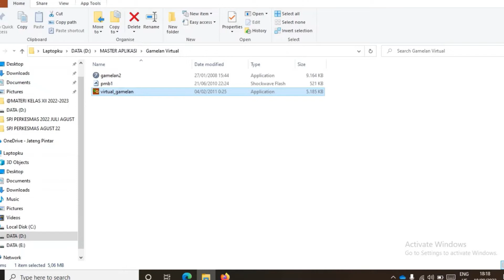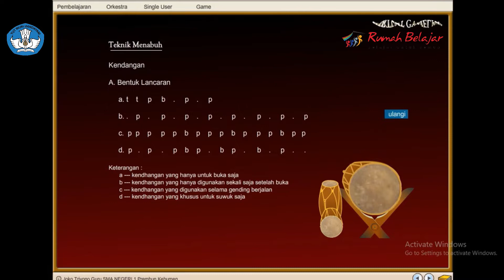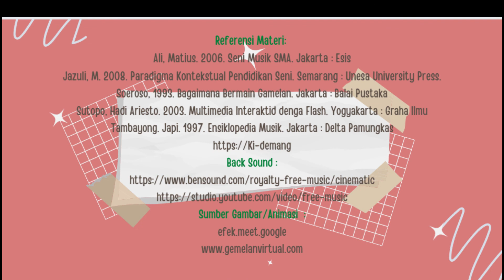TUTORIAL MEMAINKAN GAMELAN VIRTUAL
Tidak tiap sekolah mempunyai instrumen, baik karena harganya mahal , ruang menyimpan juga pengajarnya. Aplikasi ini mungkin sebagai salah satu alternatif mengenalkan gamelan sebagai mahakarya budaya bangsa yang sudah diakui dunia.